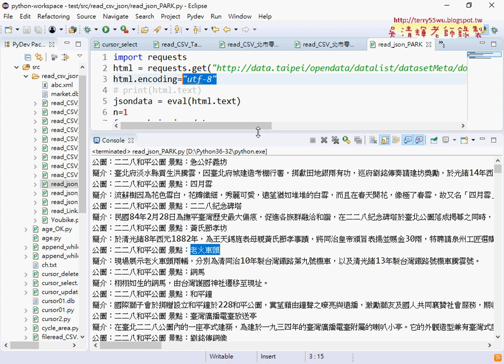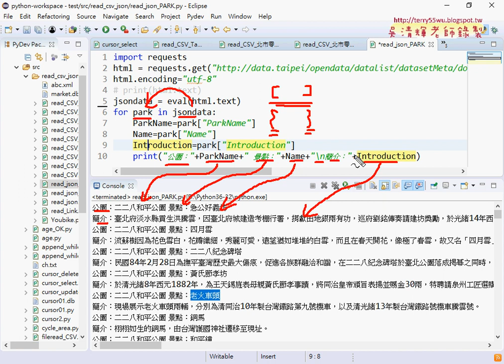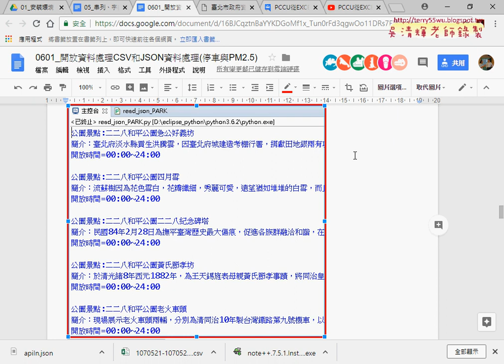06 下載開放資料JSON格式